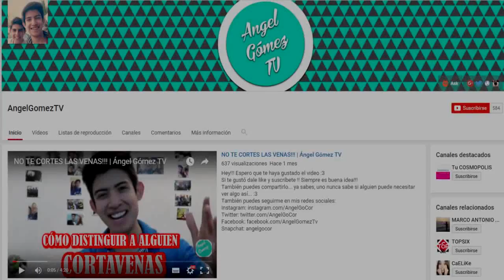THE MOST GROUNDER THAT JOKER HAS DONE IN THE COMICS BATMAN THE K1LL1NG JOKE